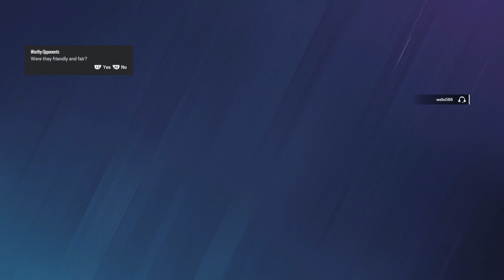Mike bow part 2 game 1